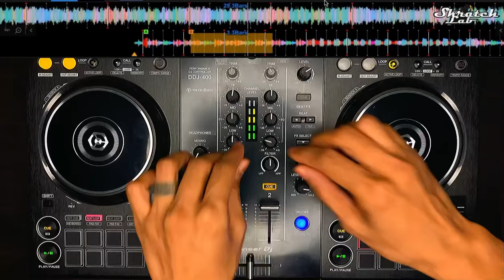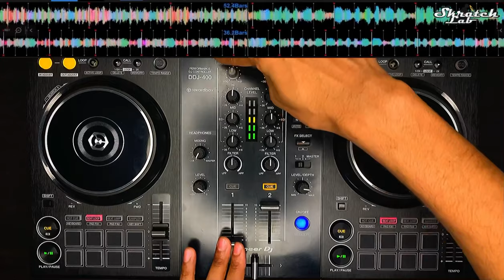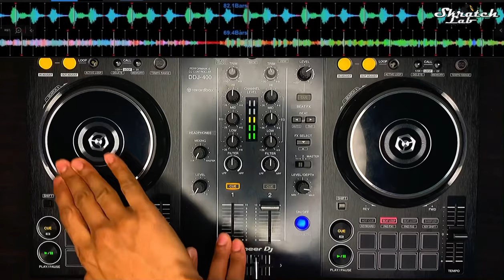Tamil DJ Mix 2021 | The Best Of Tamil Dance Songs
00:00 Vaathi Raid
1:50 So Baby
4:18 Nakku Mukka
5:10 Dandanakka
6:50 Maari Thara Local
8:09 Marana Mass